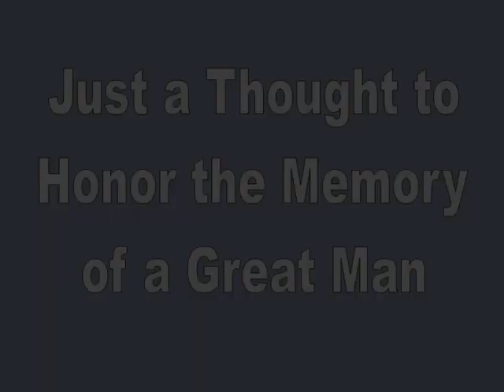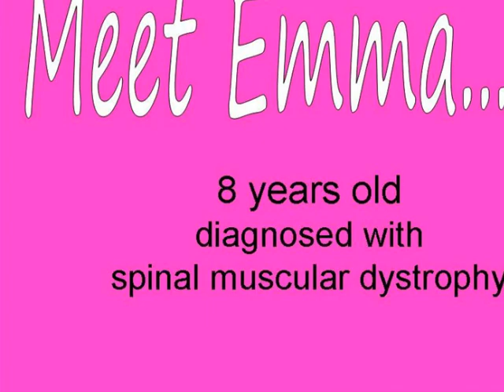Angels n Camo 2012 in pictures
The Angels n' Camo mission is to raise funds to fulfill hunting and fishing adventure wishes for children in Beaufort County,NC and surrounding area who have been diagnosed with life threatening illnesses. Angels n' Camo was founded in memory of Mr. Henry Ball ~ an avid hunter, outdoorsman ,and long time family friend. Angels n' Camo is a 501(c)3 non-profit organization.